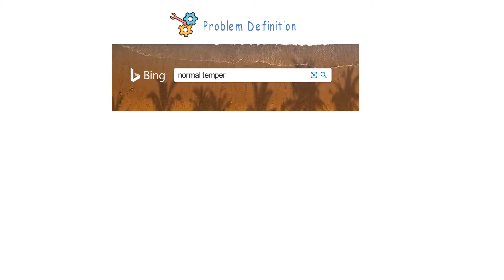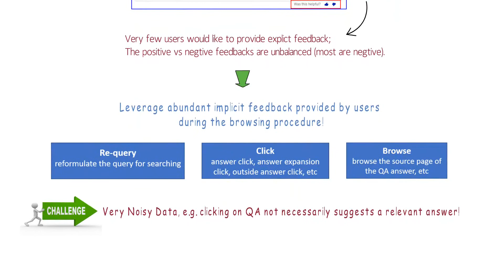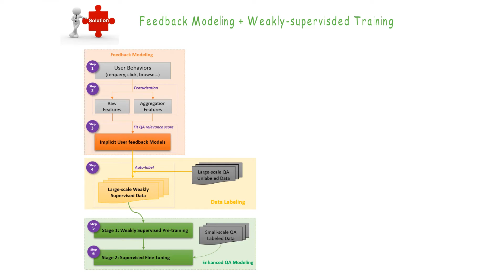Mining Implicit Relevance Feedback from User Behavior for Web Question Answering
Training and refreshing a web-scale Question Answering (QA) system for a multi-lingual commercial search engine often requires a huge amount of training examples. One principled idea is to mine implicit relevance feedback from user behavior recorded in search engine logs. All previous works on mining implicit relevance feedback target at relevance of web documents rather than passages. Due to several unique characteristics of QA tasks, the existing user behavior models for web documents cannot be applied to infer passage relevance. In this paper, we make the first study to explore the correlation between user behavior and passage relevance, and propose a novel approach for mining training data for Web QA. We conduct extensive experiments on four test datasets and the results show our approach significantly improves the accuracy of passage ranking without extra human labeled data. In practice, this work has proved effective to substantially reduce the human labeling cost for the QA service in a global commercial search engine, especially for languages with low resources. Our techniques have been deployed in multi-language services.

This paper has been accepted by KDD 2020.